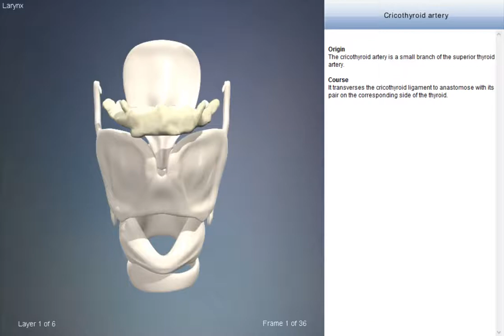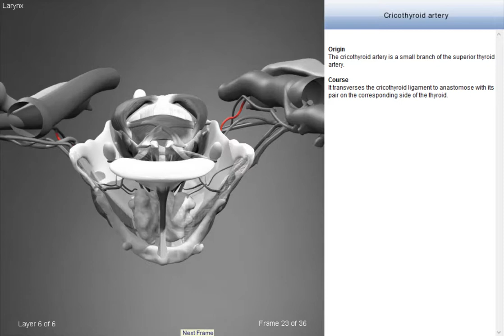Cricothyroid artery | Arteries of head and neck | 3D Human Anatomy | Organs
3D Human Anatomy | Arteries of the head and neck: video review of all the arteries of the head and neck and face their anatomy placement.